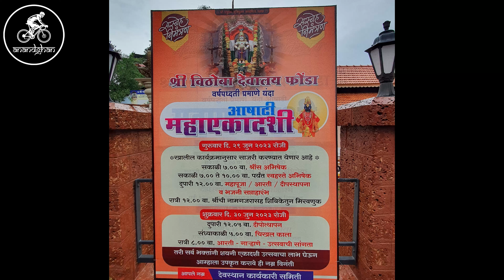CHIKHAL KALA-30-06-2023 I ASHADHI MAHAEKADASHI I SHREE VITHOBA MANDIR I PONDA GOA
Friends enjoy chikhal kala played at Shree Vithoba Mandir, Ponda Goa on 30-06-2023 on the occasion of Ashadhi Mahaekadashi celebrated with saptah.